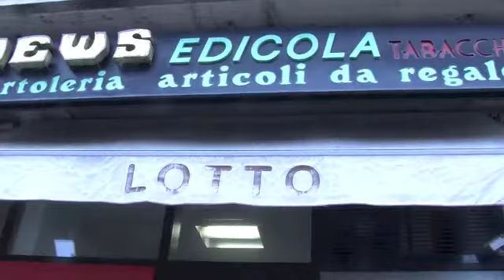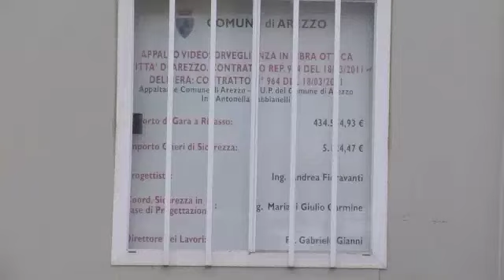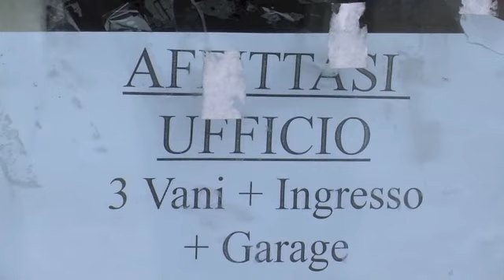Zona Monte Falco ad Arezzo sì al Carnevale no al cantiere perenne